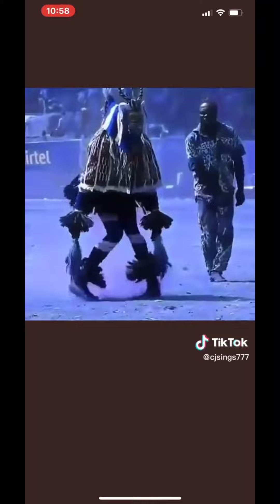SUBSCRIBE! IT'S FREE 🆓